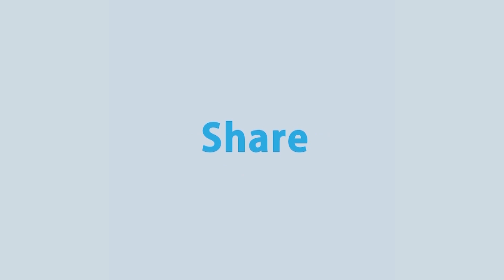উচ্চ শিক্ষা সবার জন্য না: অধ্যাপক ড. মাহবুবুর রহমান | Rtv Talkshow Clip